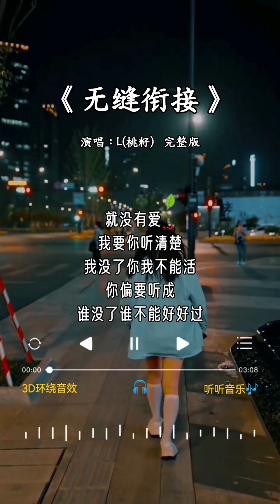L(桃籽) 唱的《无缝衔接》